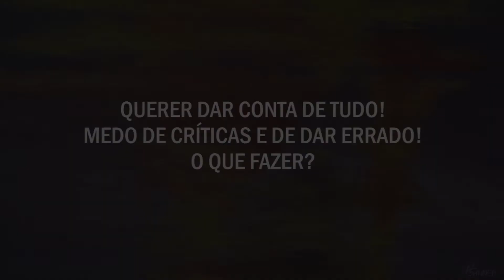Tudo tem que dar certo | Paul Sanner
Muitas vezes o stress é causado por uma cobrança exagerada de si mesmo. Ela pode vir do medo de receber críticas, do medo de as coisas darem errado ou simplesmente pela ideia fixa de que tudo tem que sair perfeito e conforme planejado.
O que fazer nesses casos?

CADASTRE-SE NO SITE
Conheça mais sobre como a Programação Neurolinguística Sistêmica pode ajudar você a resolver questões e vencer desafios.